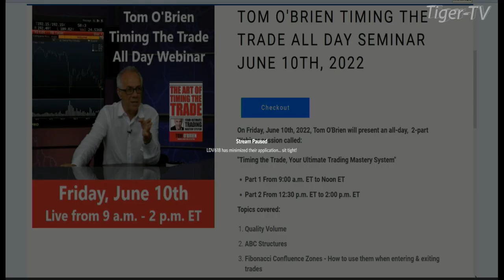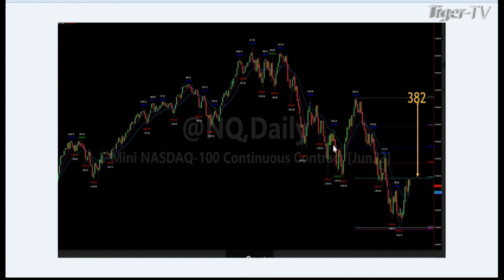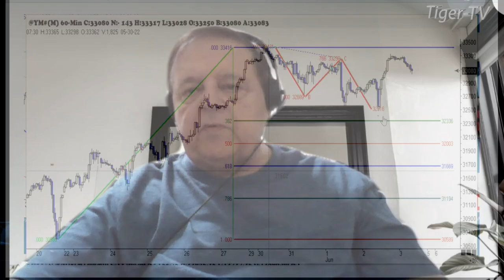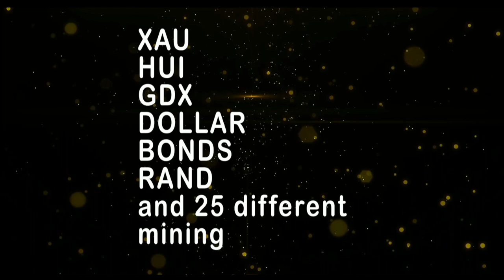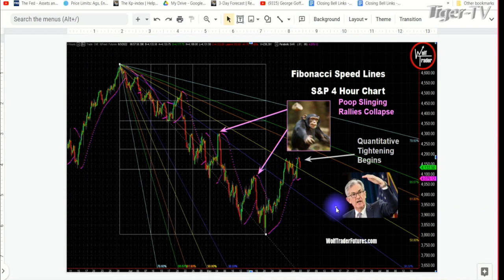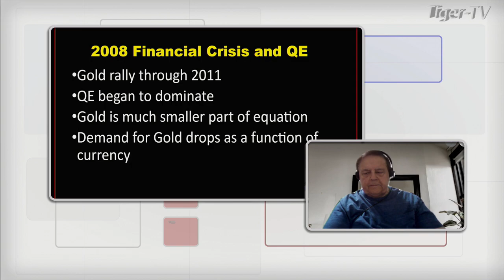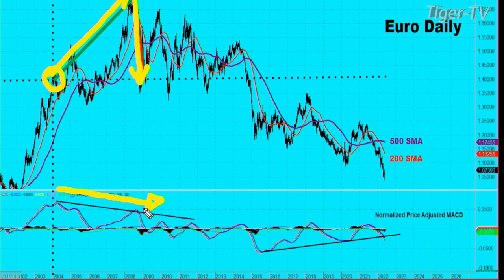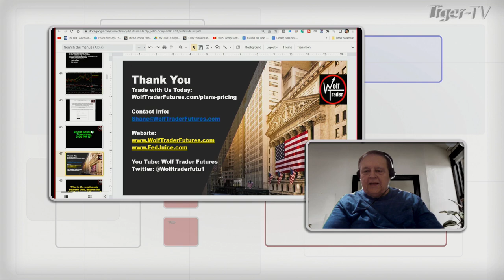June 3rd, Trade What You See with Larry Pesavento n on TFNN - 2022